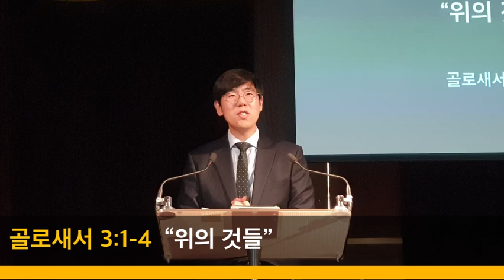2020 01 05 “위의 것들”